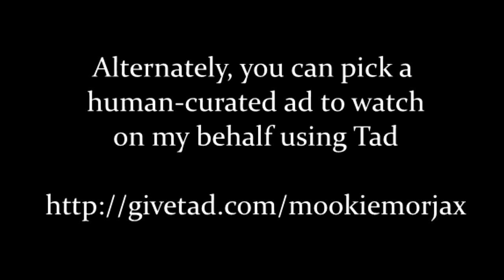3x Habanero Hot Pepper Gaming 1,500 Sub Special!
In which Morjax eats three habanero peppers for SCIENCE, all that is good, and to celebrate reaching 1,500 of you wonderful subscribers (that means YOU)!

Please sit back, relax and enjoy my facial pain, for your viewing pleasure! =D

I can't overstate how appreciated every bit of support is, no matter the amount. Here is the link for those interested in helping me make the best/most effective content I can: